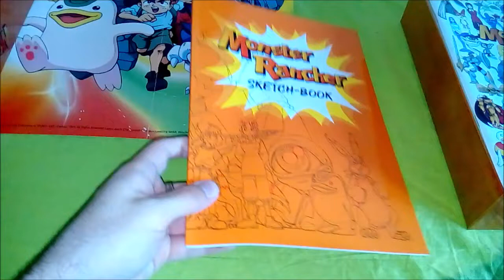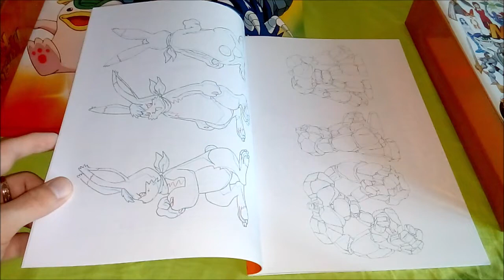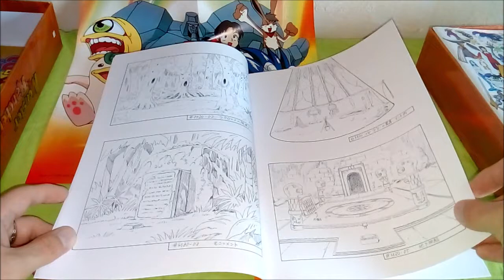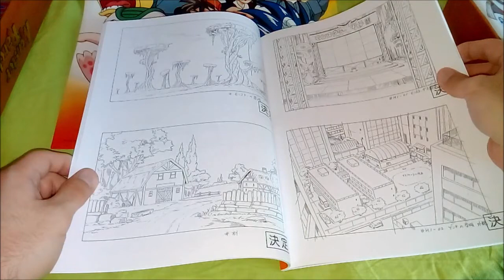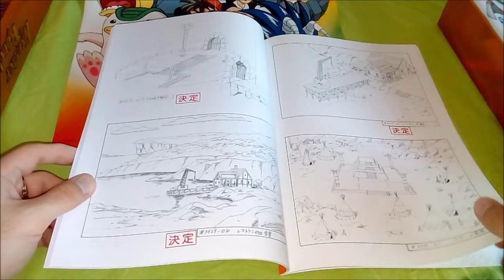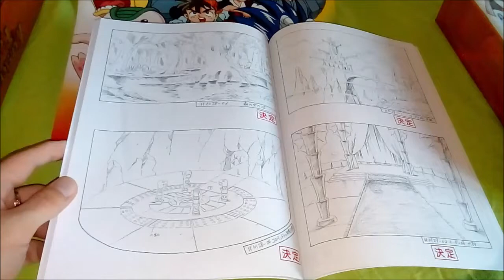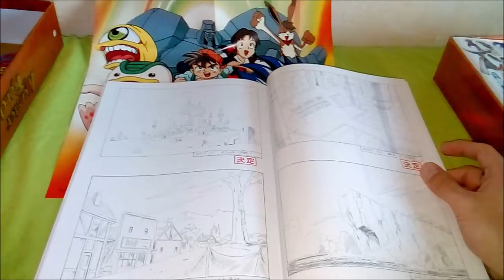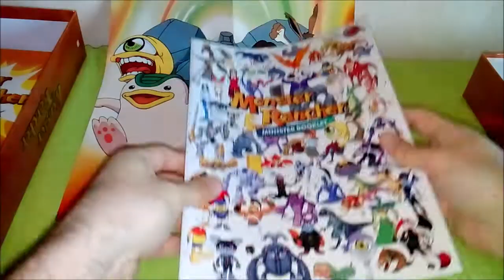Monster Rancher Anime Blu-ray Unboxing Gesamtedition Limited Edition KSM RTL2 Deutsch Farm – Teil 2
Hier könnt ihr euch das gute Stück selbst kaufen

Ihr unterstützt mich, indem ihr über diesen Link die „ANIME HITS 25th anniversary Pokédition“ kauft